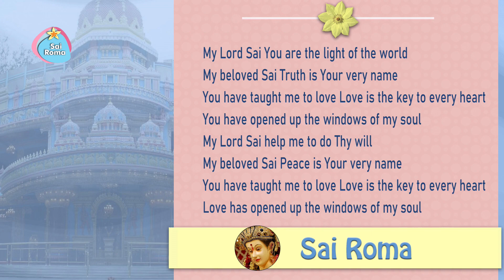1854 - My Lord Sai You are the light of the world | Sai Bhajan English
Sathya Sai English Bhajan - My Lord Sai
Lyrics:
My Lord Sai You are the light of the world
My beloved Sai Truth is Your very name
You have taught me to love Love is the key to every heart
You have opened up the windows of my soul
My Lord Sai help me to do Thy will
My beloved Sai Peace is Your very name
Love has opened up the windows of my soul